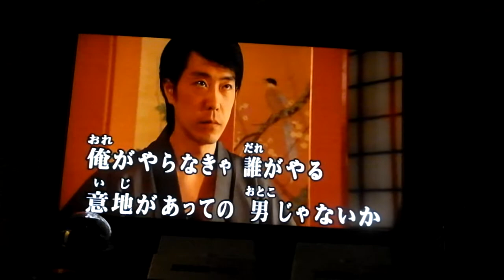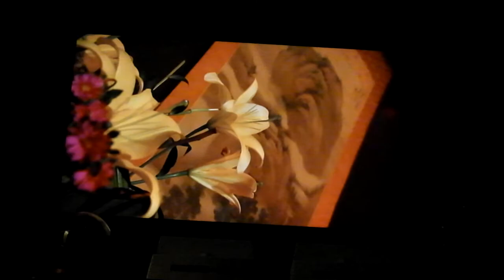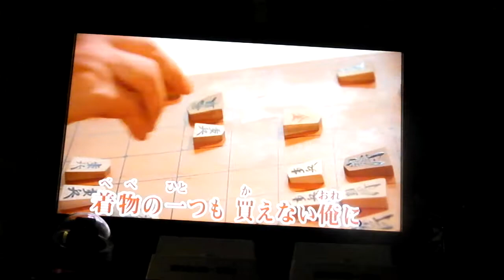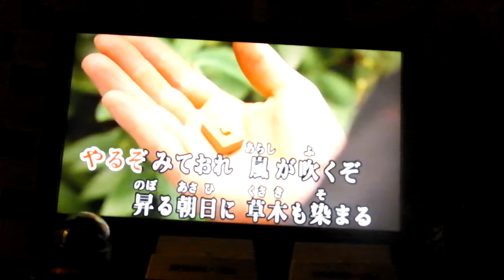あばれ駒＃６ 元唄：米倉ますみ COVER8207